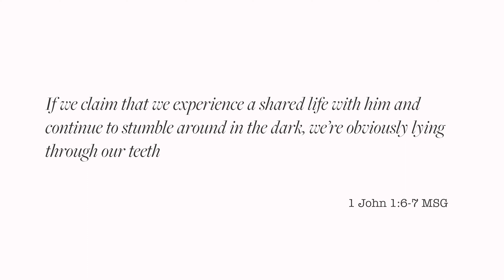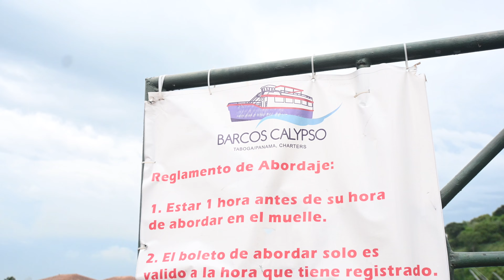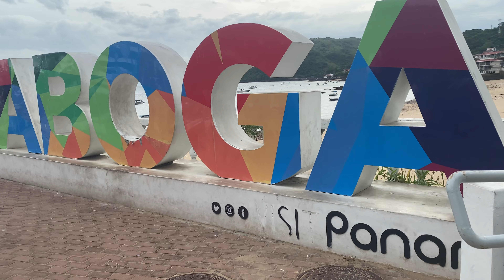Going to ISLA TABOGA for her Birthday | Things to do in Panama City | Primera parada en Panama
Nos vamos a Panama otra vez... y este video les empiezo a explicar la travesia para llegar a nuestra isla en Bocas del Toro. Pero primero, celebramos el cumple de Naima!

Finally going to Panama again to meet with Roger... in this video we explain our journey to get to our island in Bocas del Toro. But first, let's celebrate Naima's birthday!

- One of the best restaurants, also in Casco Viejo, FONDA LO QUE HAY (get there early it gets packed)

We are The Mailliards. We are a family of 5 living half the time in countryside of Southwest Florida and the other half in Bocas del Toro, Panama. Our channel features videos of our everyday life, adventures on our family trips, family projects and updates, and some random thoughts and situations. Just like our real life in our household, this channel is in Spanglish.